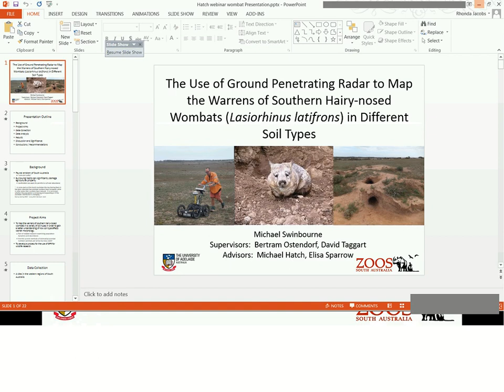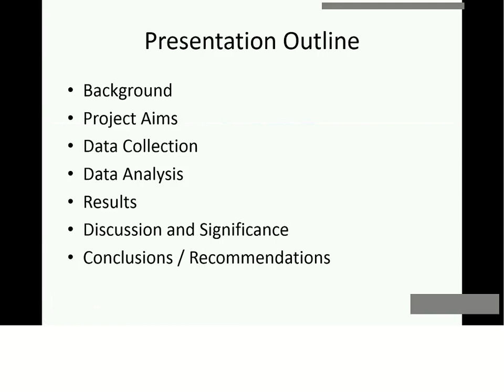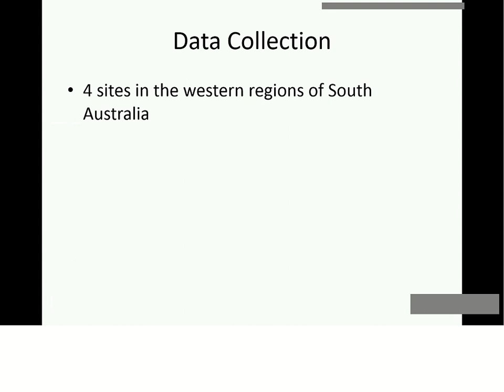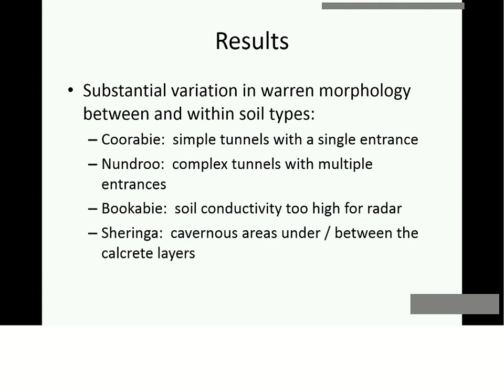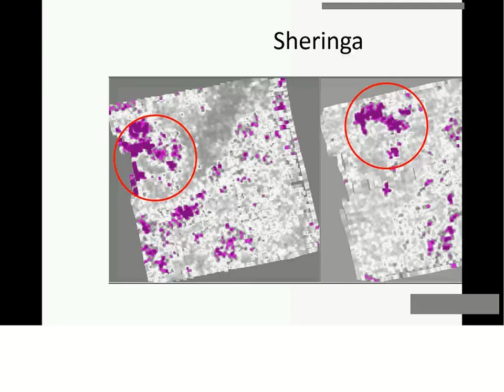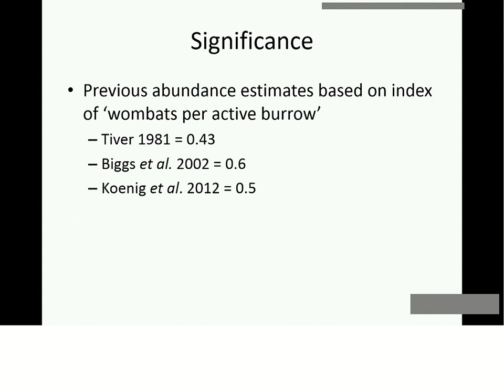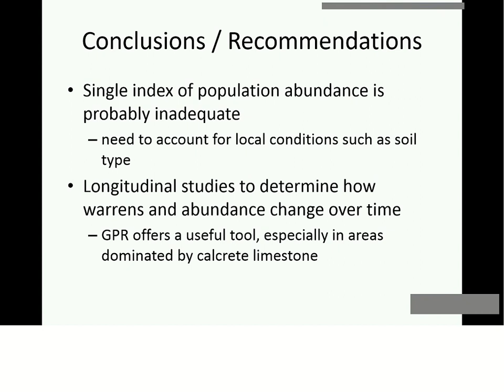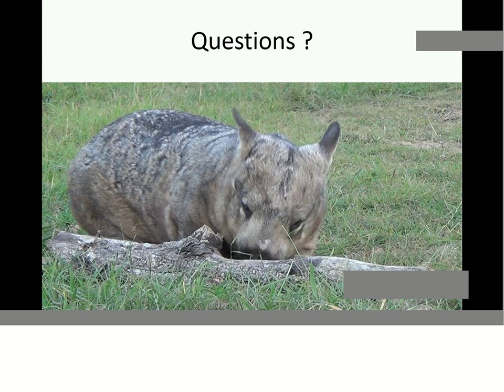GWB Webinar: Wombats and GPR